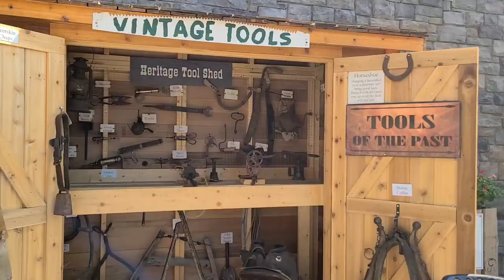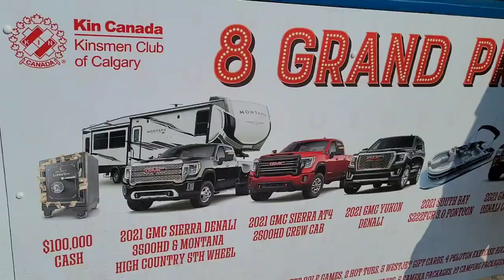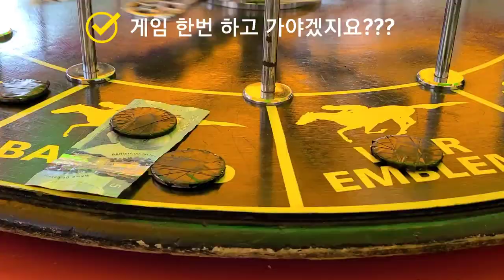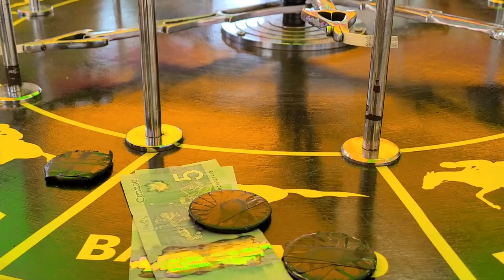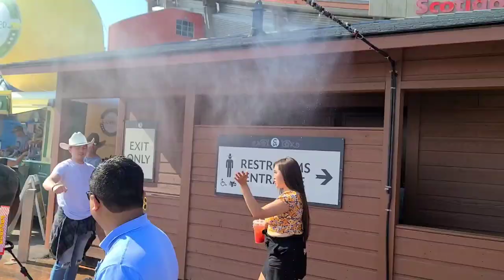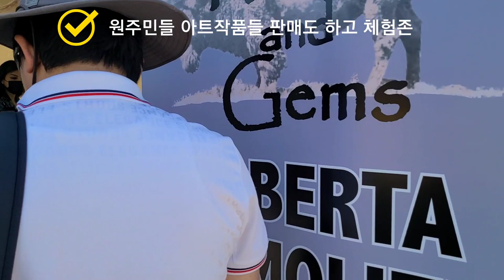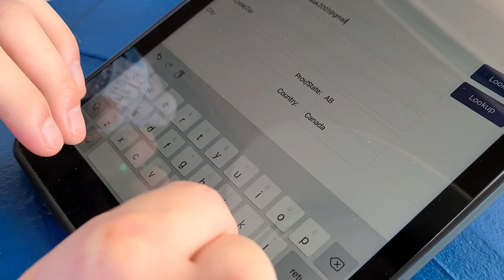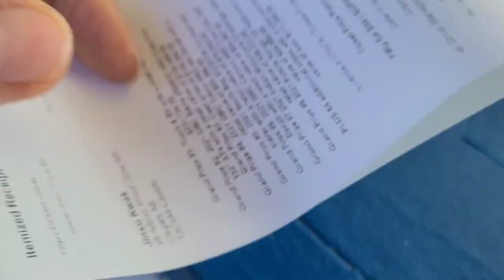캐나다 북미 최대 축제 2021 Calgary#Stampede Festival 캘거리 스템피드축제🍁다양한 볼거리 먹거리 불꽃놀이 밤풍경 북미최대 페스티발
캘거리 스템피드 축제는 지상 최대의 야외 쇼라고 불리는 대표적인 문화축제로 매년 다르게 볼거리, 즐길거리 풍부한 스템피드 축제!  어김없이 많은 인파에 놀라고 궁금증 해소하고 사람 구경 지대로 하고 놀다 왔네요. 항상 영상으로 함께해주셔서 감사드리고 오늘도 행복한 하루 되세요👍🏻

2019스템피드축제~ 도그볼쇼와 모터싸이클쇼 볼수 있어요